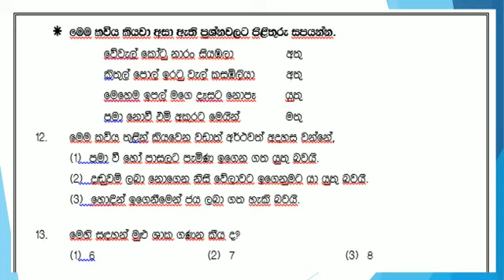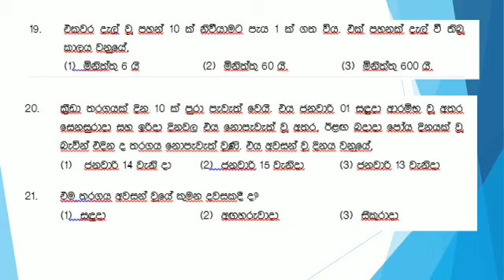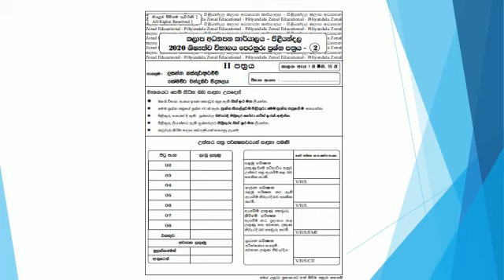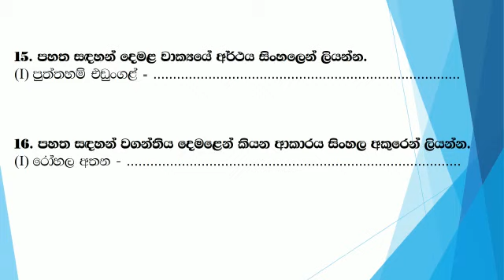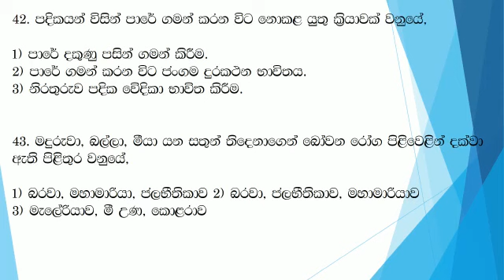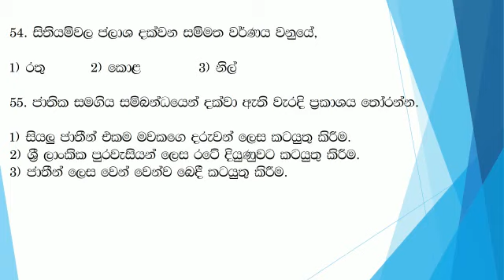pilizone.sch.lk , නිවාඩුවට අරුතක් යටතේ ප්‍රාථමික කොටසින් download කරන්න .පිළිතුරු සාකච්ඡා ව ලඟදීම.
Presented by Mr. Lasantha  Kasthuri Aarachchi ,Somaweera chandrasiri Vidyalaya Piliyandala Education zone ,Colombo, Sri Lanka